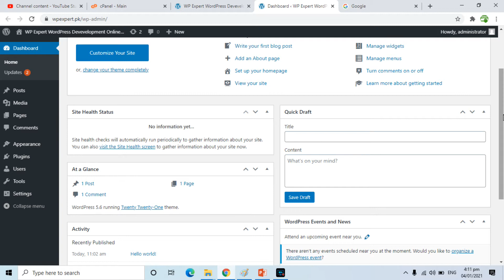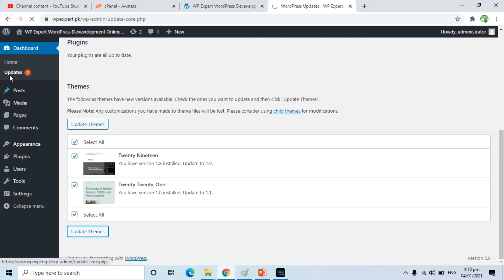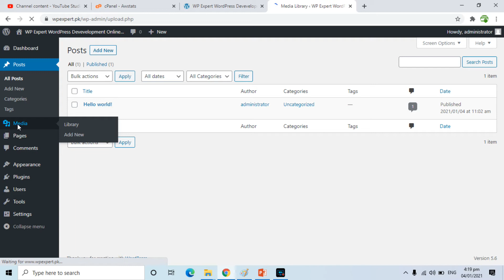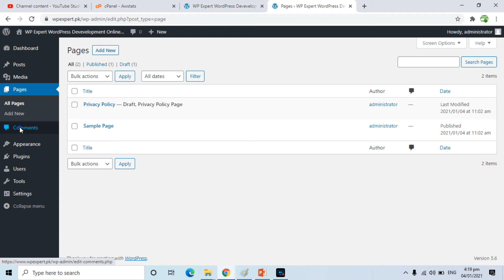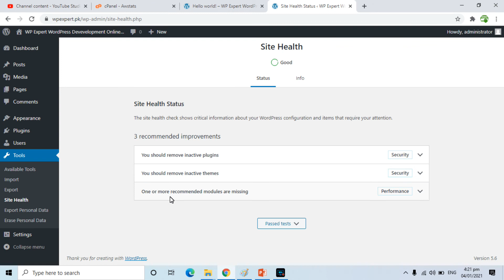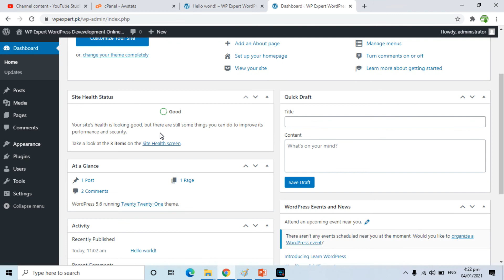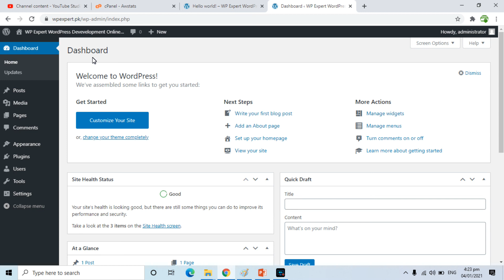WordPress Dashboard Complete Tutorial for Begineers | WP Expert WordPress Development Part-003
How to Buy a Website Domain with Cheapest Web Hosting in Pakistan? Website Registration and Hosting